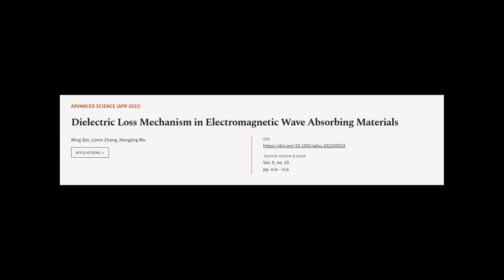Dielectric Loss Mechanism in Electromagnetic Wave Absorbing Materials | RTCL.TV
### Keywords ###

### Article Attribution ###
Title: Dielectric Loss Mechanism in Electromagnetic Wave Absorbing Materials
Authors: Ming Qin, Limin Zhang ,and Hongjing Wu
Publisher: Wiley
DOI: 10.1002/advs.202105553

### Video Timestamps ###
0:00:00 - Summary
0:00:56 - Title
0:01:01 - Tail
0:01:05 - End